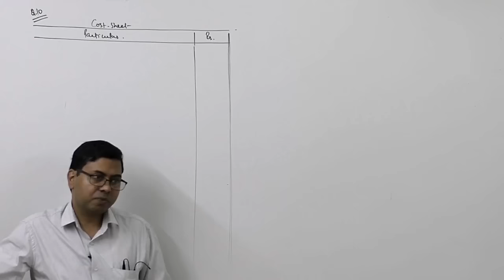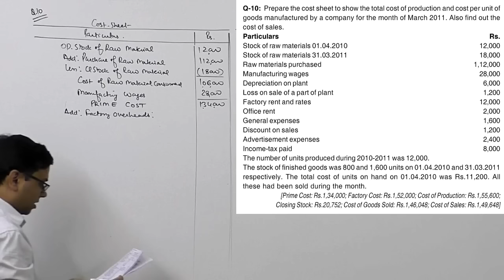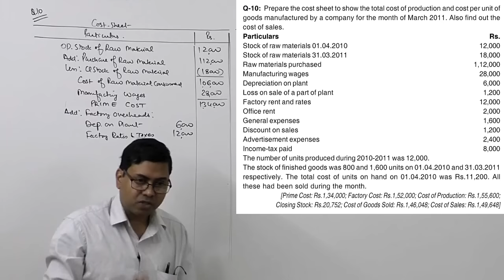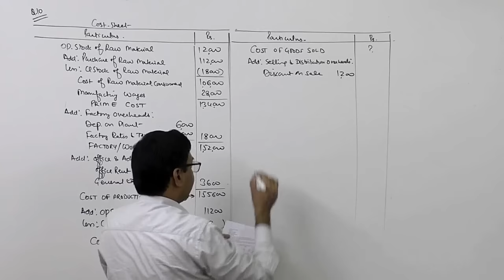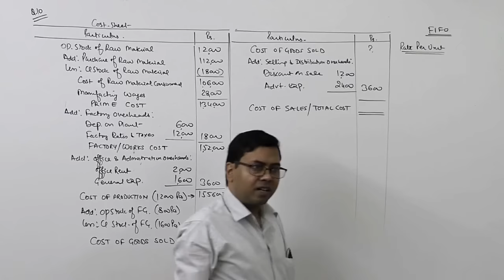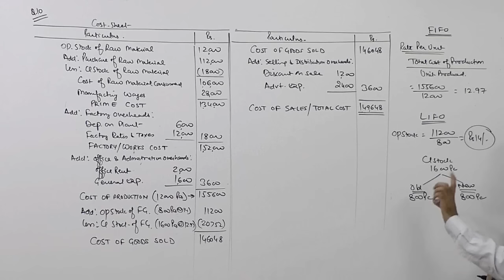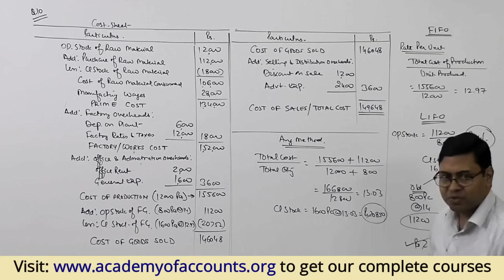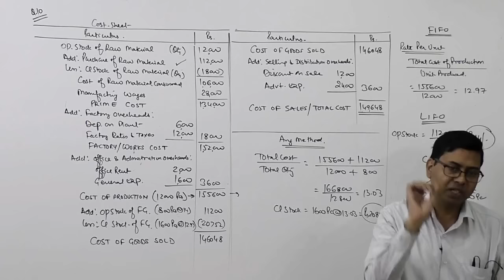#3 Cost Sheet (Calculation of Stock) ~ Cost Accounting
In this lecture I have discussed the procedure and concept of calculation of closing stock under FIFO Method, LIFO Method and Weighted Average Method with the help of a practical problem. This lecture may be useful for students appearing in B.Com, M.Com, CA, CS, CMA, BBA or MBA etc.